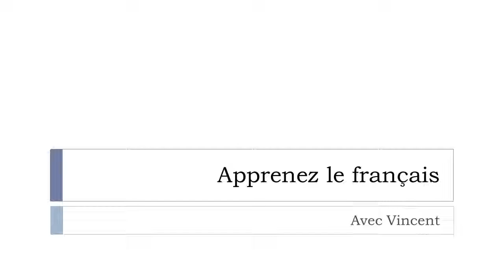Tìm hiểu một từ tiếng Pháp